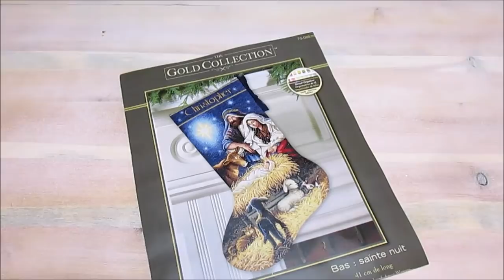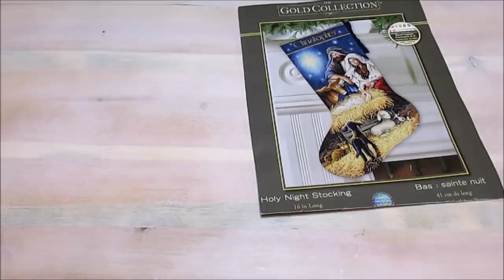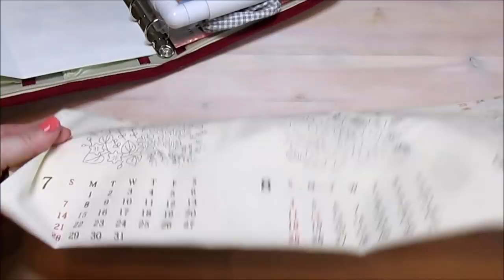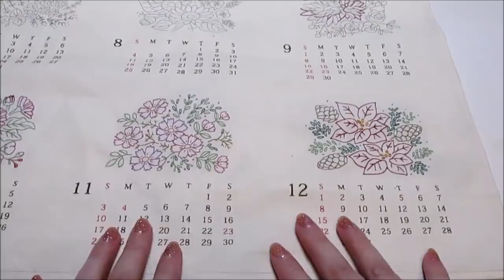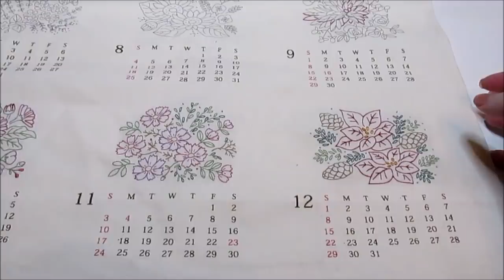ИТОГИ ФЕВРАЛЯ 2019/ВЫШИВКА КРЕСТОМ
ЗИМА НА ГЛАВНОЙ УЛИЦЕ АНАЛОГ DIMENSIONS: ГОТОВАЯ РАБОТА! ВПЕЧАТЛЕНИЯ